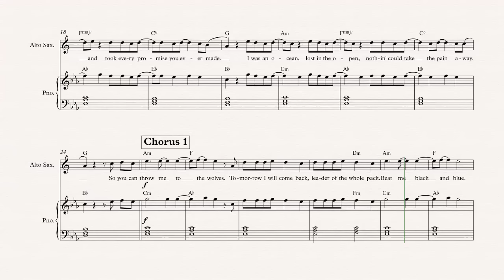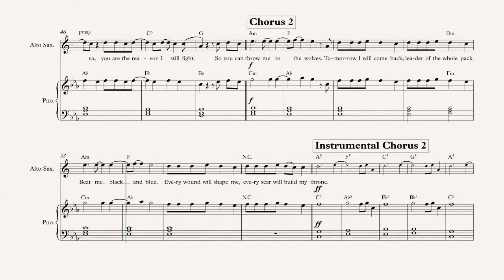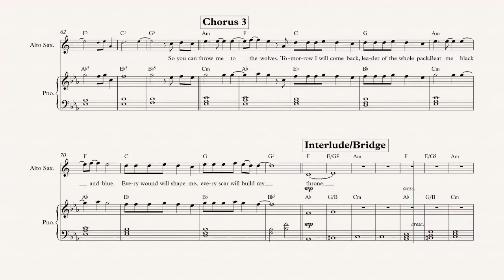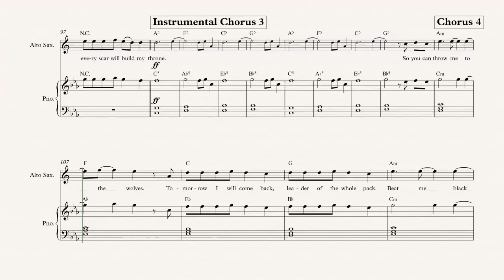Alto Sax - Throne - Bring Me The Horizon - Sheet Music, Chords, & Vocals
Alto Sax sheet music, chords, and vocals of Throne - Bring Me The Horizon

Learn to play Throne and play along!